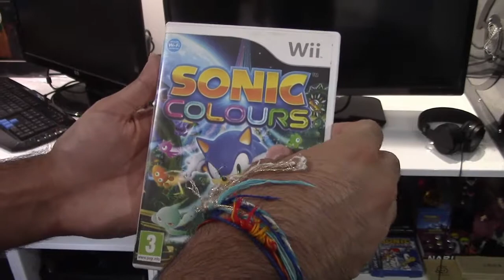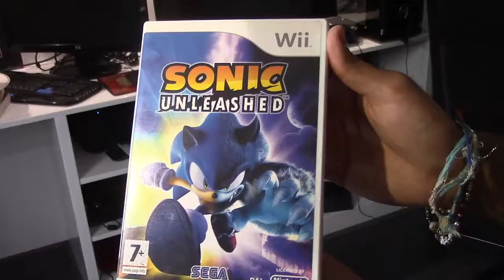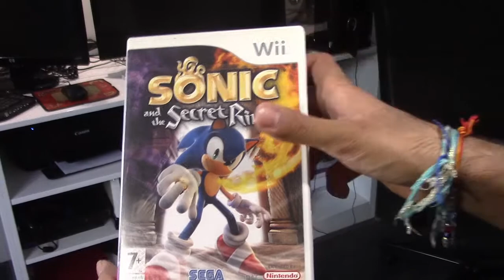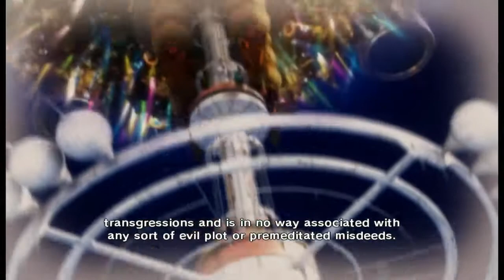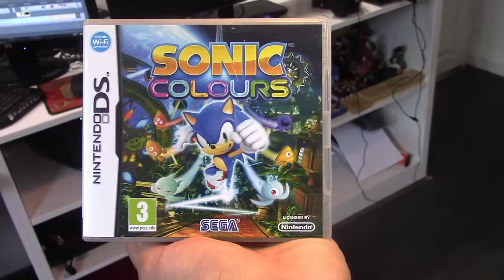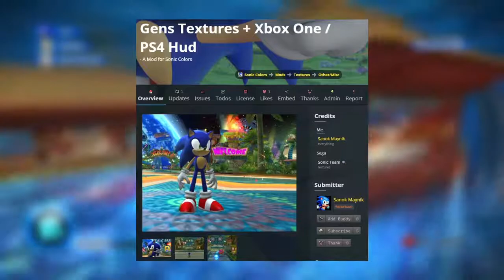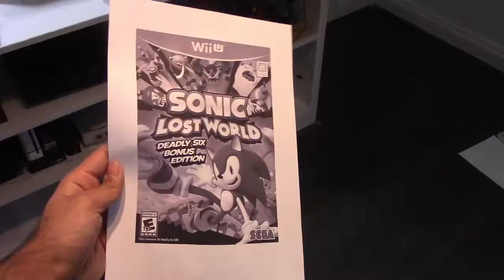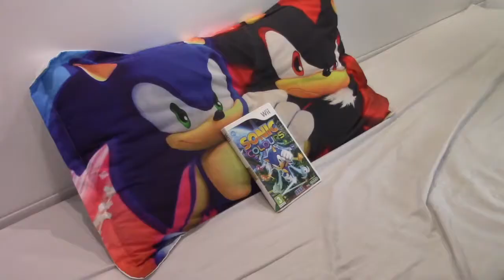Sonic Colors Review (Wii)- A Good 2D Sonic Game | PJ Show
Well, I really cut it close with this one. I originally planned for this to be up a week ago but stuff just kept getting in the way. But, finally, here is my review of Sonic Colours on the Wii. For those of you who don't know, The physical copies of Sonic Colours Ultimate were delayed indefinitely in Europe and I honestly don't feel like shelling out another £35 ($40) just to get the digital version. So, this will have to do till then.

I decided to go back to the review formula that I haven't used since the first video I uploaded to the channel back in February, but this time I was more determined to push out a much higher quality video. Obviously, I haven't worked out all the technical aspects yet, and there are obvious improvements that can be made, but I am learning bit by bit. It's just too bad that my Editing software absolutely destroyed the bitrate of my gameplay footage, but I guess now it looks closer to the Wii version.

I don't wanna ramble on for too long, so I hope you guys Enjoy my review.